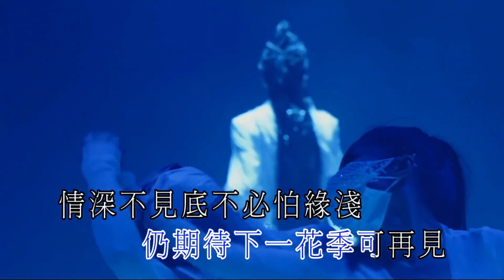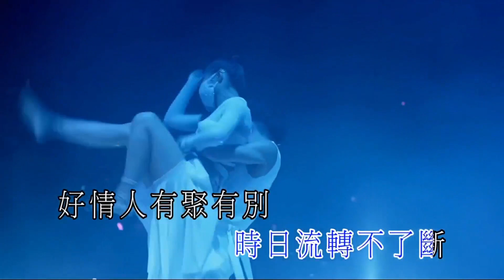林二汶Eman Lam - 《無忘花》cover